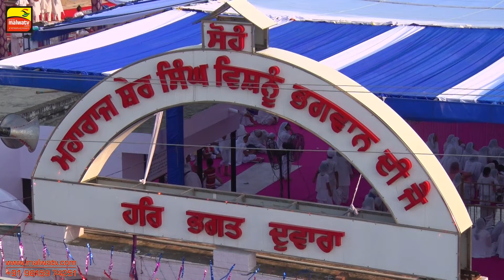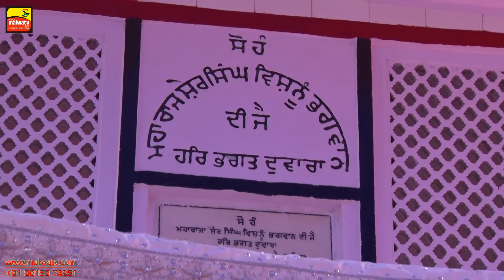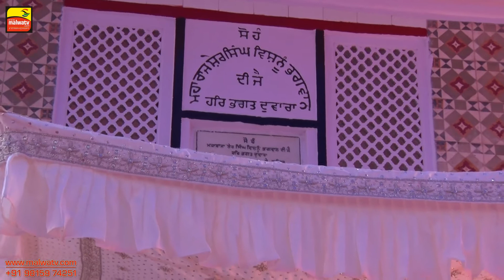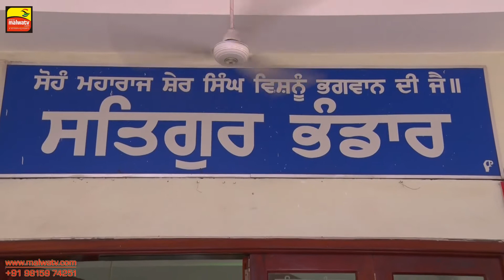SARAB HAR SANGAT SUBH DIHARA || 17 HARH 2015 || JETHUWAL (Amritsar) || Full HD || Part 1st.